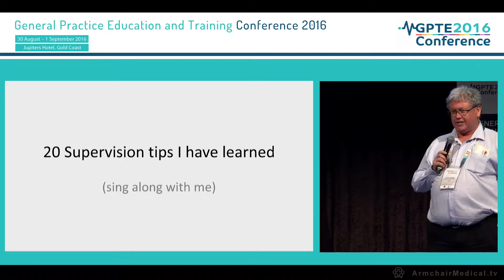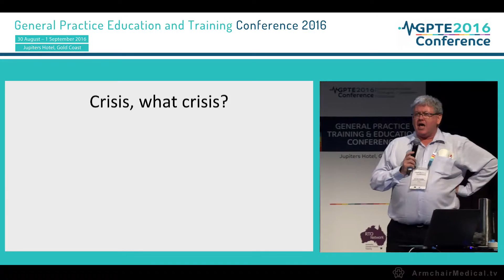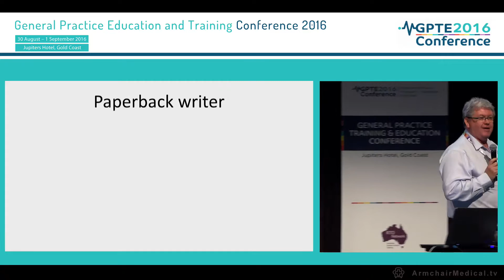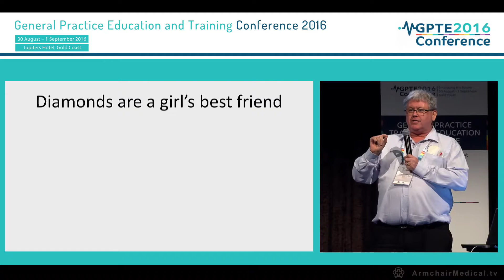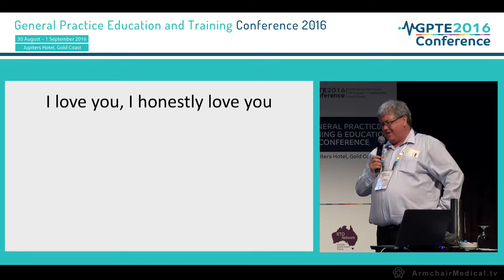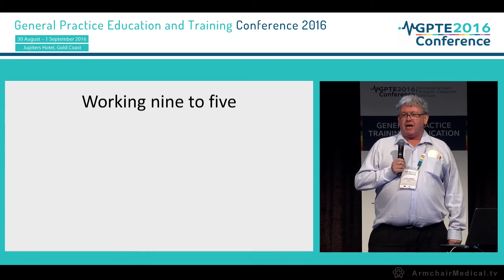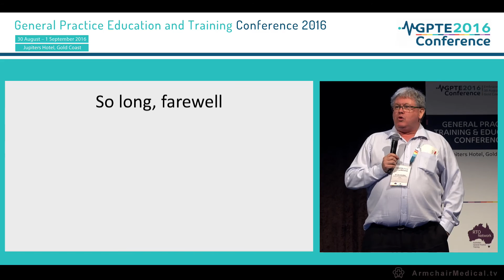20 supervision tips I have learned - John Buckley